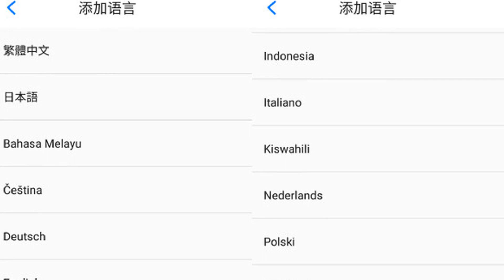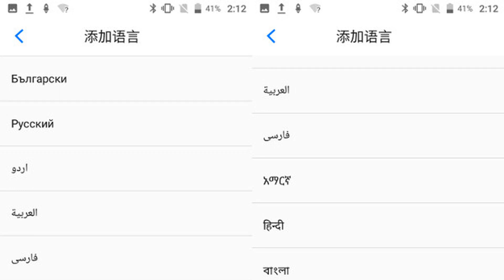E&L K20 Fingerprint 5.7 inch - First Photos and Spec Data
Compatibility
To confirm that this part fits your vehicle, please enter your vehicle's details below.   Year:
Select
Make:
Select
Model:
Select
Submodel:
Select
Trim:
Select
Engine:
Select
Clear All
This part is compatible with 0 vehicle(s).
Show all compatible vehicles
  This part is compatible with 1 vehicle(s) matching
 This part is not compatible with  Recent searches      Year
Make
Model
Submodel
Trim
Engine
Description:  BasicInformation     Model E&L K20    Network
   2G: GSM 850/900/1800/1900MHz
  3G: WCDMA 850/900/1900/2100MHz
  4G: FDD-LTE B1/B3/B5/B8
      TDD-LTEB40    [===Not Sure Your Network ?===]     SIMCard   Support Dual Sim Dual Standby, Micro SIM, Nano SIM    Style   Bar    Color   Gold, Blue, Black      System    OS Android 8.1    CPU   MT6750 Octa core 1.5Ghz    RAM 3GB    ROM 32GB    CardExtend   Supports an external TF card up to128GB      Screen    Display Size   5.7" Full Screen 18:9    Type   HD+ IPS Capacitive Touch Screen, 16M colors    Resolution 1440*720    Multi-touch   Yes      Connectivity    WIFI   802.11b/g/n, Wi-Fi Direct, Hotspot    GPS   Yes    Bluetooth   Bluetooth 4.0    Headphone Port   3.5mm    Charger Interface   Micro USB      Multimedia    Video   Support 3GP, MP4    Audio   Support MP3, WAV    Image   JPEG, BMP, GIF, PNG    FM Radio   Yes      General    Camera FrontCamera: 8.0MP
  Rear camera: Dual 8.0MP+0.3MP (SW: 13.0MP+5.0MP) rear camera
  Video Recording Resolution: 1080P    Language Multi-Language(More details please refer to the screenshots)    Accelerometer   Yes    Proximity Sensor   Yes    E-compass   Yes    Fingerprint   Yes    Battery
(Built-in) 3000mAh Battery    Dimensions   151x74x8.3mm    Weight   165g      Package Included   1 x E&L K20 Smartphone    1 x USB Cable    1 x EU Charger
Language Screenshots: